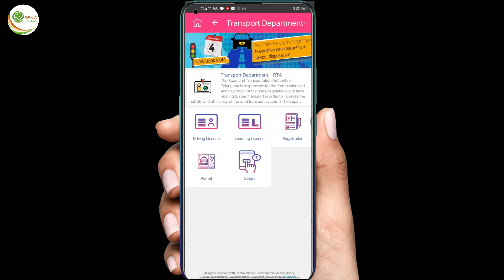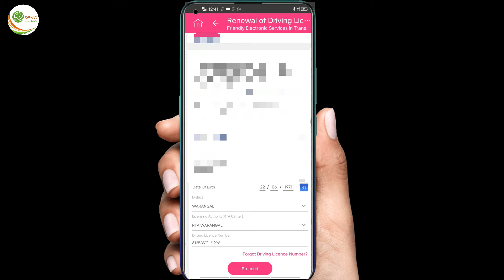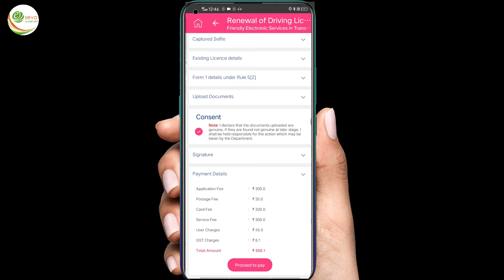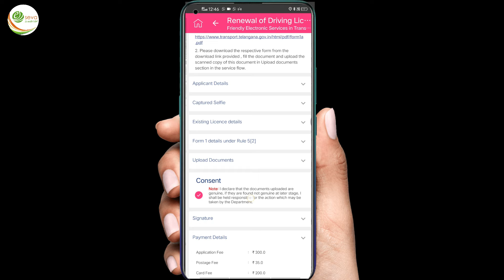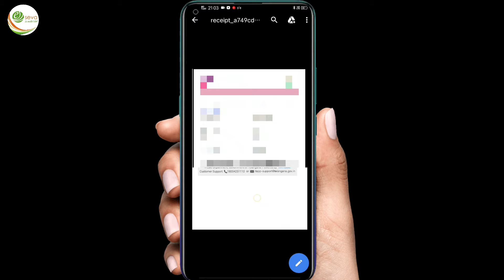Driving Licence Renewal without visiting RTA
Telangana government Transport Department started an Anytime Anywhere service with T app folio mobile app. We can use so many services from home without visiting RTA office. In that case we explained how to get Driving license renewal through mobile app without visiting RTA office. To know more details please watch this video @ESeva2020

grace period for renewal of driving licence in telangana
driving licence renewal status telangana